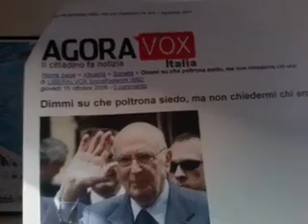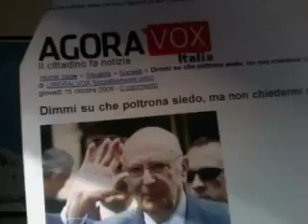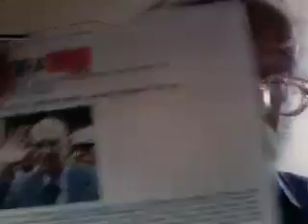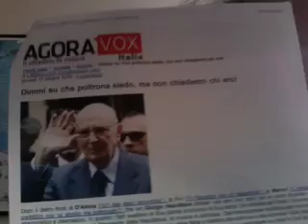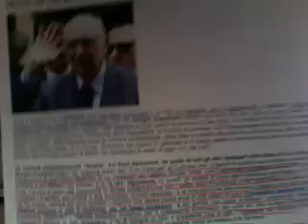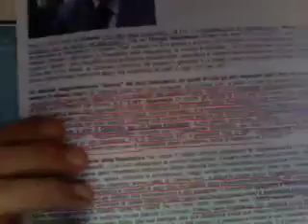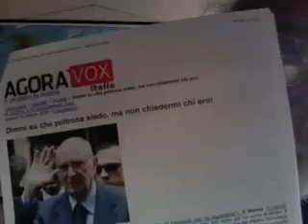I COSTI DEL QUIRINALE.mov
Da AGORA'VOX i costi del Quirinale nella nostra Italia con il terzo debito pubblico a livello mondiale - Questo video partecipa ai programmi della LUW